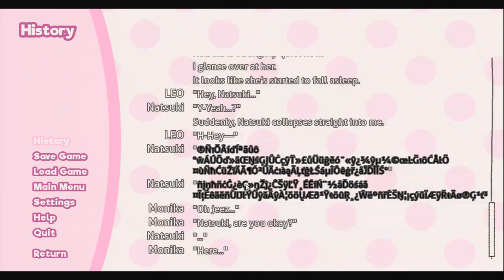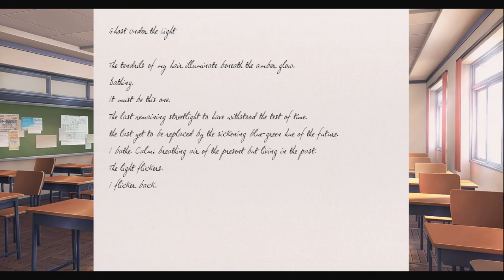LEO plays Doki Doki Literature Club - Part 25 - No one to stop the fight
I was requested to play this game by one of my loyal viewers.
I'm not sure how I feel about this seeing 3 seperate warnings about this game not being suitable for children or those who are easily disturbed.
But heck why not. It's just a bunch of cute girls right? Right?